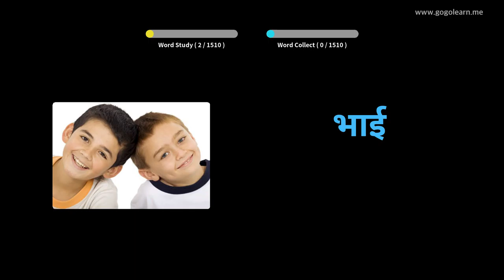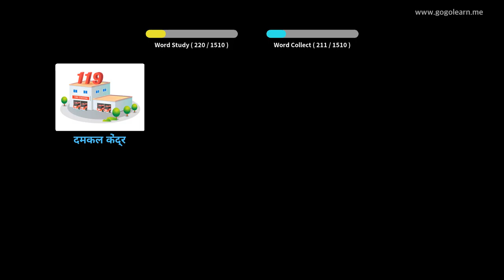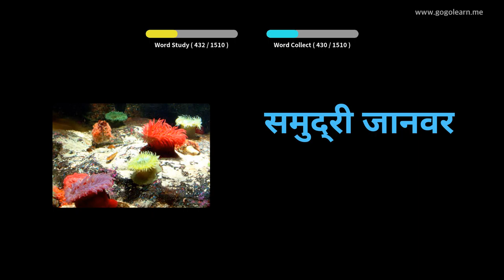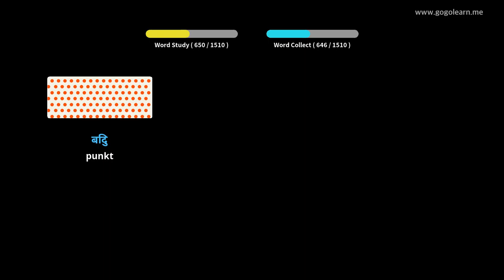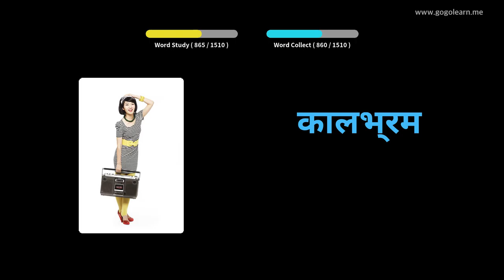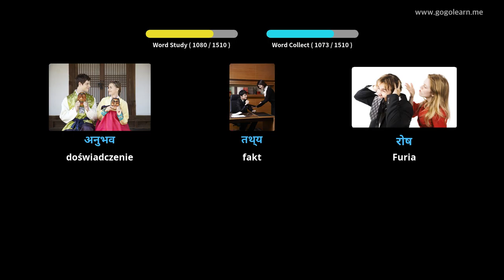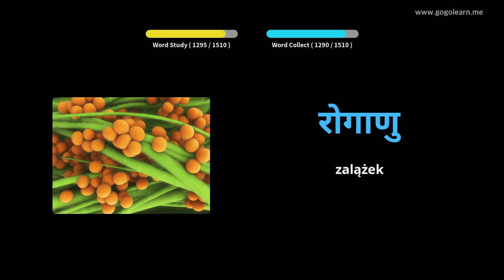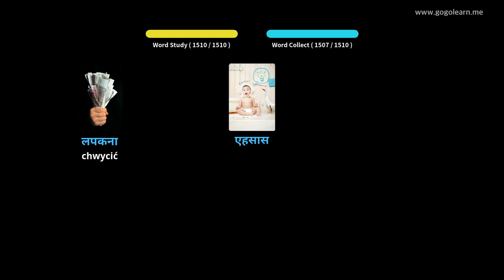Dowiedz Się Hindi Poprzez Zdjęcia |Słownictwo Hindi Podstawowy | Golearn